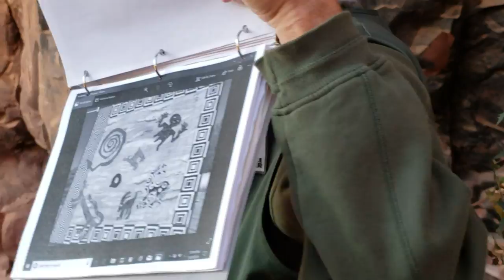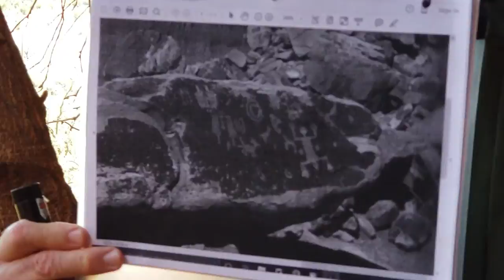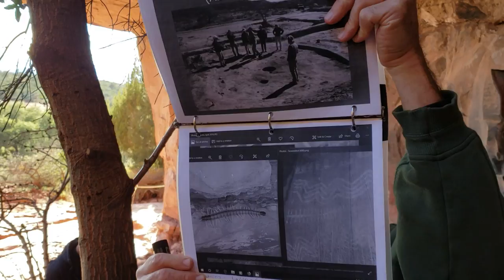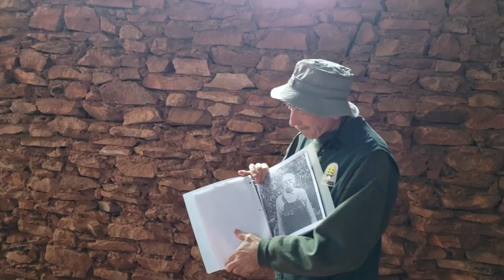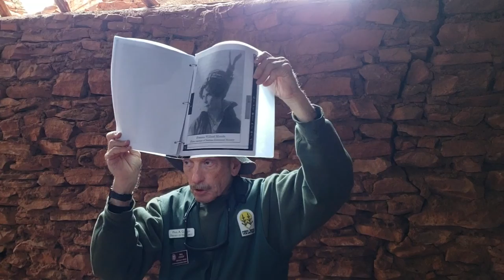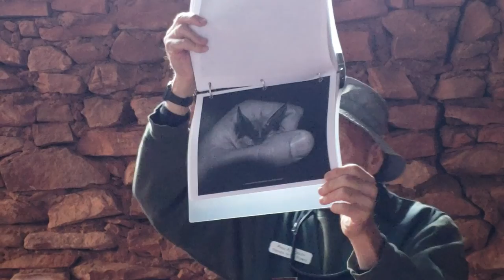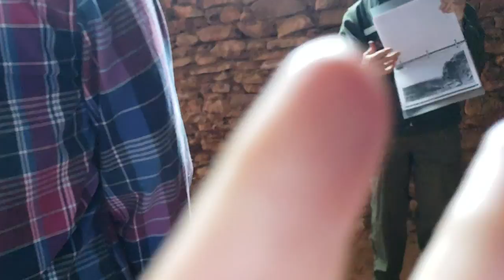Palatki Ruins pt.2